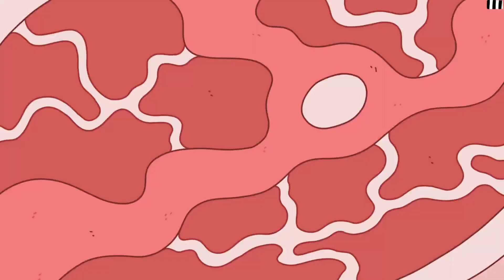WHAT'S THE PLOT!?!?